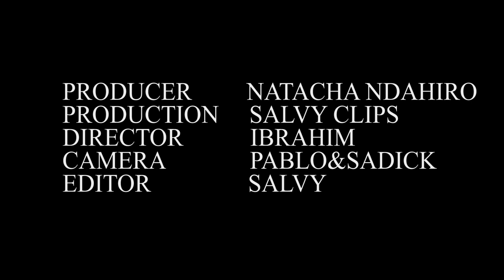LOVE IS MY SIN💔 (SM28) PART 3:BEN YANZE KURONGORA UMUDIASPORA,NATACHA AMENYE UWAMUTEYE INDA~RW MOVIE